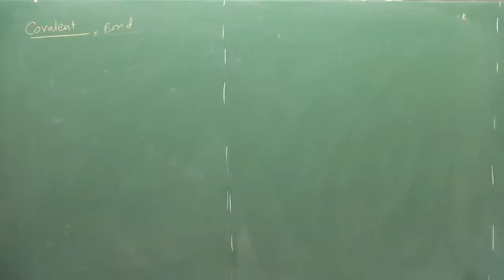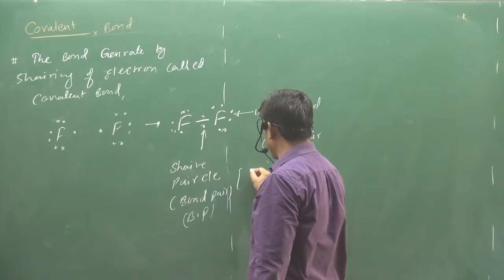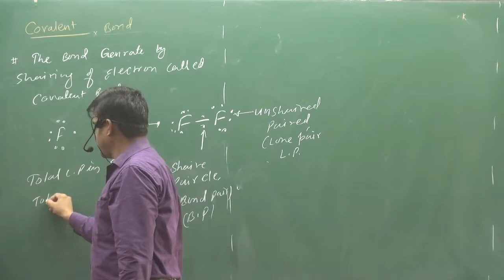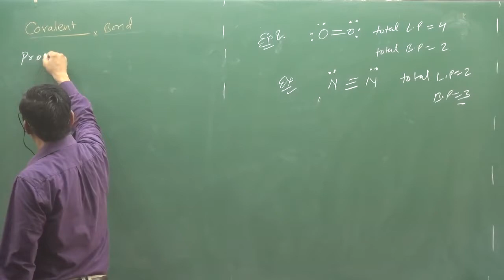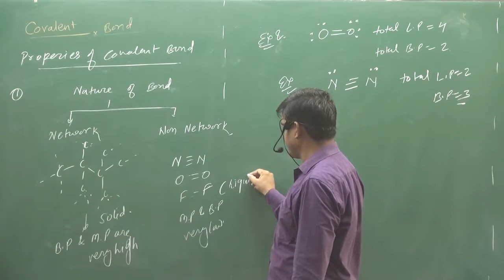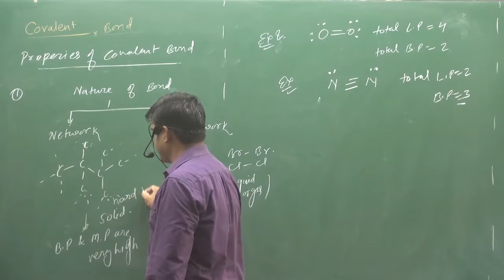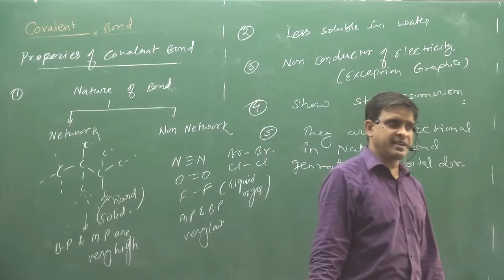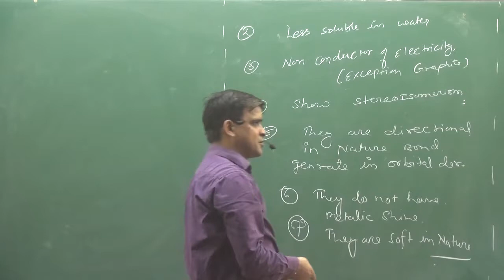4.COVALENT BOND | CHEMICAL BONDING | INORGANIC CHEMISTRY | NEET | IIT | fsc pre medical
ABOUT VIDEO :- CHEMICAL BONDING | INORGANIC CHEMISTRY | NEET | IIT | fsc pre medical